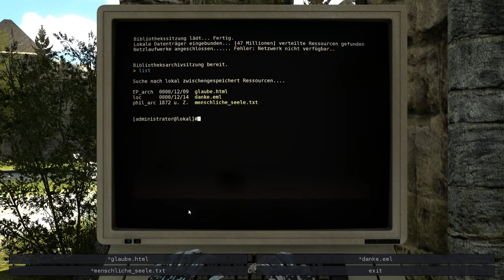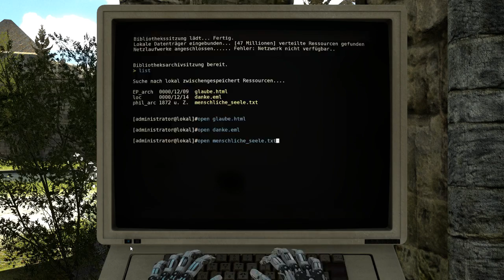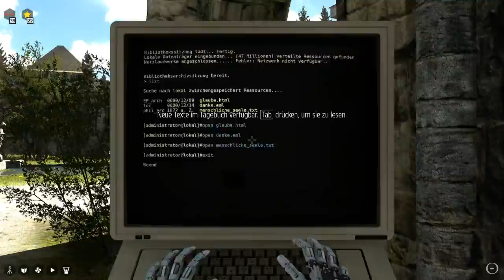Let's Play The Talos Principle #26 Monotonie